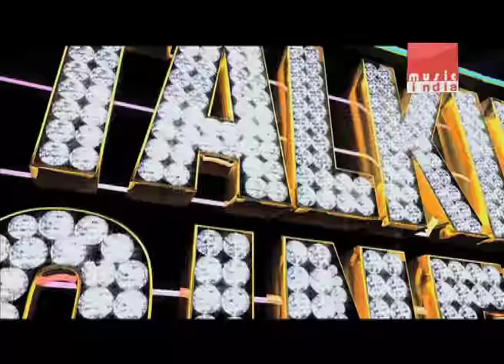Genelia talks about her south Indian films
Genelia talks about getting wider scope in South Indian films and the difference between Bollywood and South Indian movies.